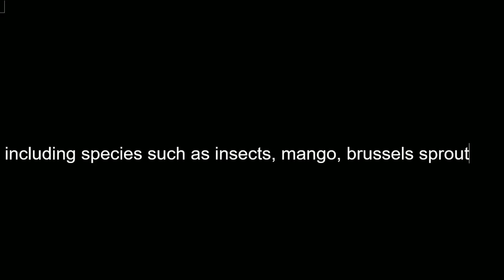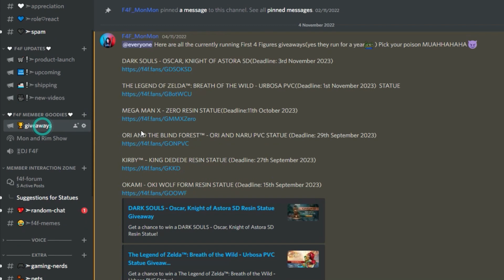F4F News, 11th November 2022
Catch Rimsha and Mon Mon from F4F marketing in our first episode of F4F News!

Let's keep growing the community!

Join our First4Figures Official Collector's Club on Facebook for more behind-the-scenes exclusive content!